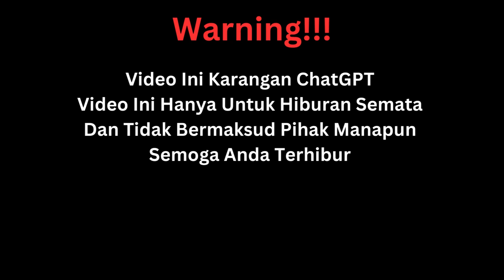GARSAM itu Jembatan Garut Samarinda atau Bukan yah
Sumber musik/foto/video